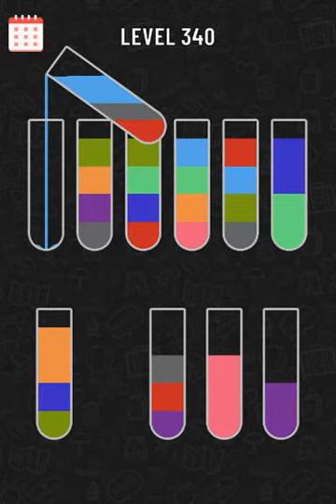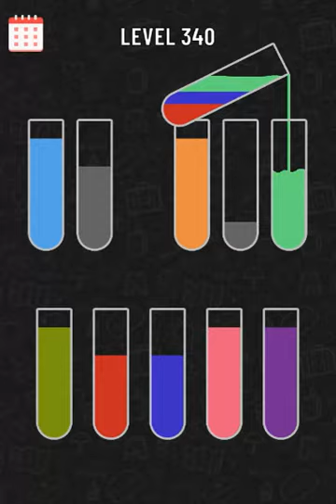Water Sort Puzzle level 340 | Gameplay Mobile Games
Solutions for Water Sort Puzzle Walkthrough no Boosters Gameplay
Gaming solution for android - mobile | Tutorial